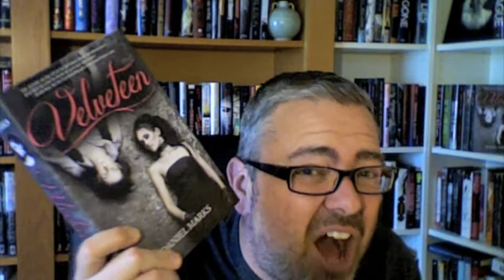Winners & Texas Tour!!!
We had a contest and NOW we have WINNERS!!!

Plus, the Texas Tour in deets:

July 25  A Real Bookstore, Dallas  w/ Nicole Peeler, Jaye Wells & Liliana Hart
July 27  Murder by the Book, Houston  w/ Kevin Hearne, Nicole Peeler, Jaye Wells & Liliana Hart
July 29  Book People, Austin  w/ Nicole Peeler, Jaye Wells & Liliana Hart